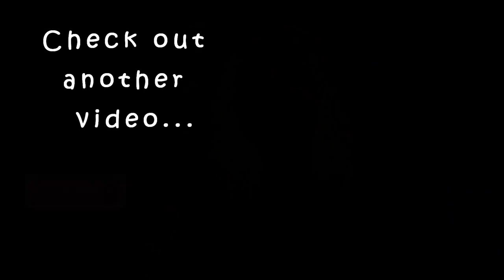അടിപൊളി affordable accessories haul കാണാം|karimashiloverlatest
watsapp link

Karimashi

- Top :
- Lipstick :
- Earrings :
- Others :

Big  🐻  Hugs❤️